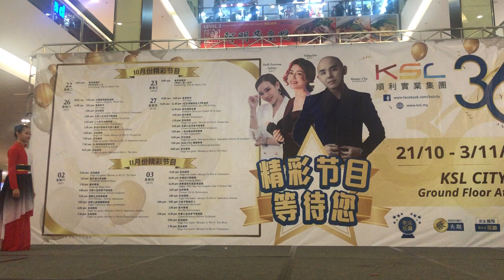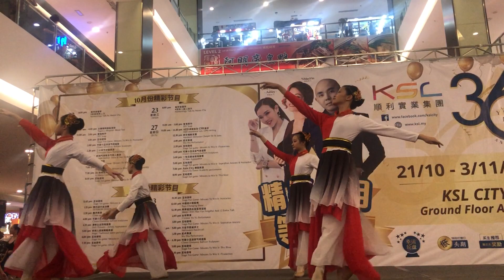Performance at KSL 3/4